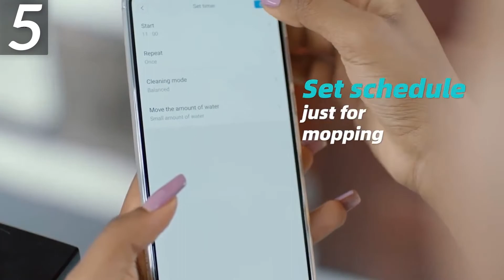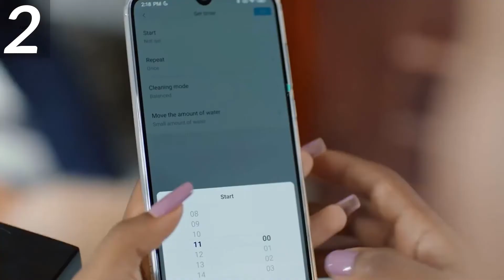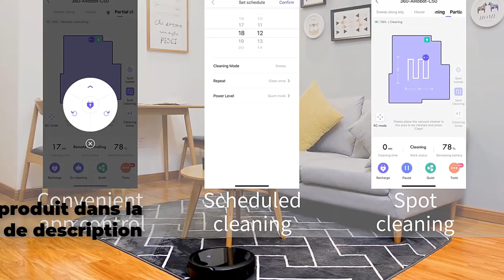Meilleur robot nettoyeur et aspirateur 2021 Irobot Roomba 960 avis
1. aspirateur robot intelligent
Robot aspirateur 2.xiaomi mi
3. aspirateur robot, navigation sur la carte
4. robot de nettoyage et d'aspiration
5.irobot roomba 960 évaluations

La description:
Aspirateur robot, navigation cartographique, aspiration 3000 Pa, mémoire intelligente, affichage de la carte sur l'application Wifi, réservoir d'eau électrique.
L'aspirateur robot original MIJIA de XIAOMI pour la poussière de balayage automatique à la maison stérilise la télécommande d'application WIFI planifiée intelligente.
Aspirateur Aspirateur à main pour voiture Mini aspirateur pour voiture Aspirateur 5Kpa Puissants aspirateurs Auto.
Aspirateur de voiture Aspiration élevée pour voiture Aspirateur à double usage humide et sec Mini aspirateur de voiture 12 V portable.
Aspirateur de voiture DC 12V 120W Aspirateur portable automatique à double usage humide et sec sans fil pour le bureau à domicile.
Aspirateur robot intelligent vadrouille aspirateur de balayage aspirateur automatique sans fil anti-collision pour le nettoyage à domicile.
Robot Aspirateur USB Recharge Ménage Sans Fil Balayage Robot Poussière Nettoyeur De Cheveux Aspirateur.
Navigation cartographique avec mémoire, contrôle APP Wifi, puissance d'aspiration 3000pa, réservoir d'eau électrique intelligent.
Aspirateur robot avec gyroscope de nettoyage humide Aspirateur de lavage Accueil Nettoyeur de tapis Auto Charge.
Aspiration planifiée intelligente de 1800 Pa avec nettoyage humide pour robot intelligent de lavage de nettoyeur de tapis à la maison.
Oborock S5 Max Robot aspirateur automatique intelligent planifié balayage poussière stériliser vadrouille à laver APP WIFI Cyclo
Robot aspirateur-vadrouille Essential G1 balayeuse nettoyante pour la maison sans fil lavage cyclone aspiration intelligente planifiée
Aspirateur Robot iginal MIJIA pour la poussière de balayage automatique à la maison stériliser la télécommande d'application WIFI planifiée intelligente
Robot aspirateur intelligent balayage et nettoyage humide 2600Pa App télécommande aspirateur maison sans fil course 120min

robot nettoyeur et aspirateur
aspirateurs robotiques
aspirateur narval
irobot roomba
robot nettoyeur vadrouille
irobot roomba 960
aspirateurs robots
irobot braava jet m6
irobot roomba 960 avis
aspirateur robot xiaomi
irobot braava jet
irobot roomba 960
robot aspirateur xiaomi
robot aspirateur xiaomi mi
roborock s5 avis
batterie pour roomba
aspirateur robot xiaomi
robot laveur
test roborock s5
robot de nettoyage xiaomi
aspirateur robot mi de xiaomi
batteries roomba
aspirateur robot xiaomi
vadrouille Roomba
Batteries de remplacement roomba
aspirateur xiaomi
robot laveur
batterie roomba
aspirateur xiaomi